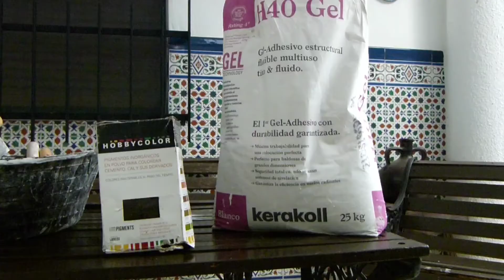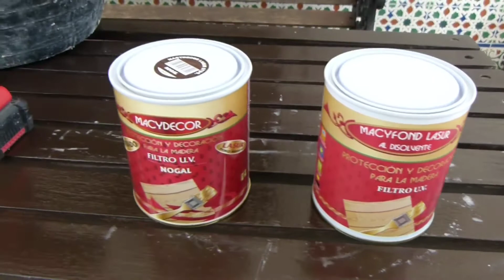PINTAMOS VALLAS DE PISCINA Y LECHAMOS EL SUELO😍 (2° capitulo) / Ismi manitas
Bienvenidos al segundo episodio de *Restaurando chalé abandonado* en el que veremos los cambios en la transformación del chalet, así mismo la maquinaria utilizada.